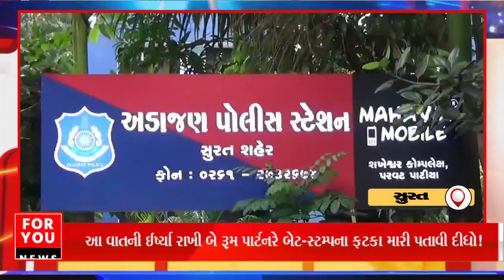કાર સફાઈનું વધુ કામ મળતું, આ વાતની ઈર્ષ્યા રાખી બે રૂમ પાર્ટનરે બેટ-સ્ટમ્પના ફટકા મારી પતાવી દીધો